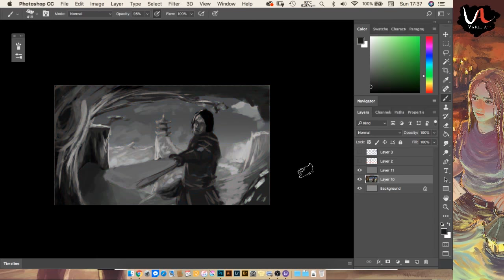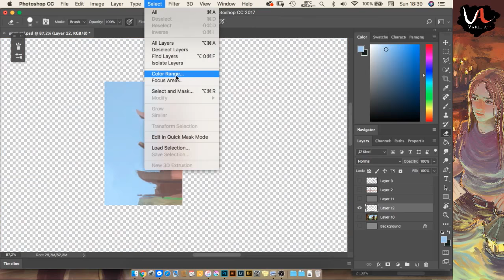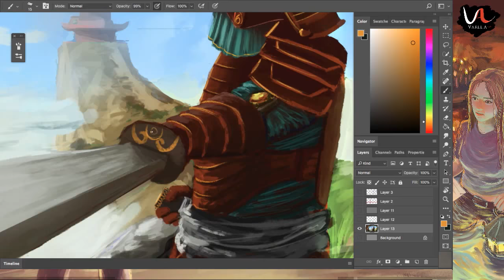Sacred Temple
Time lapse Real time around 3.50H's